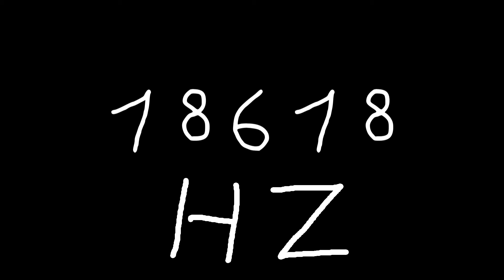18618 hz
Just sound.

chords
sounds
noise
tone
noises
tones
audio
wave
waves
sin
sine
sinus
sinoid
heart
heartbeat
resonancy